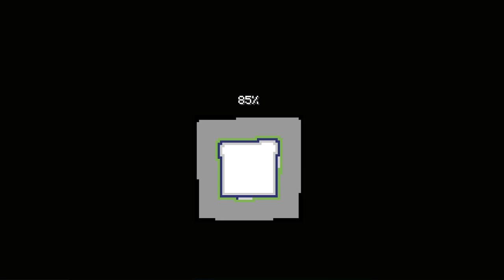Minecraft pt 1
I don't know what to put in the description